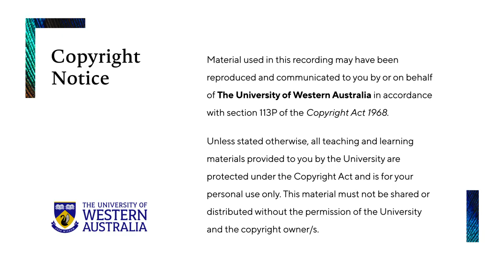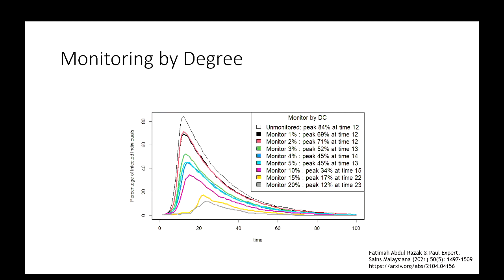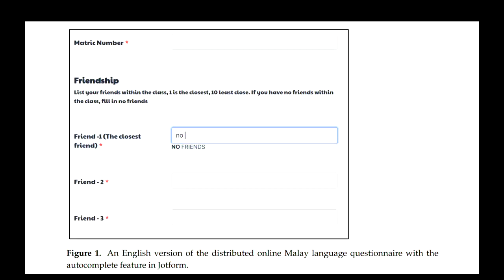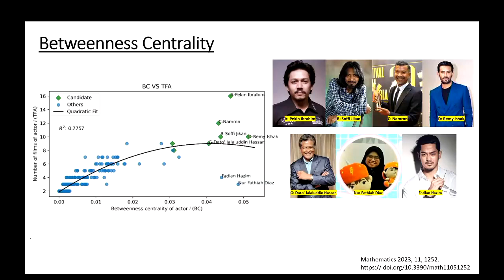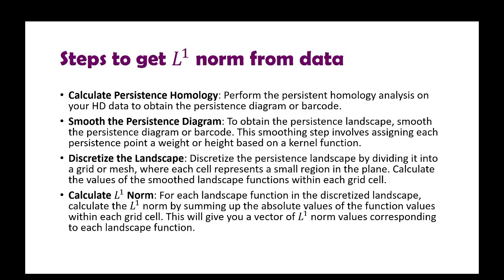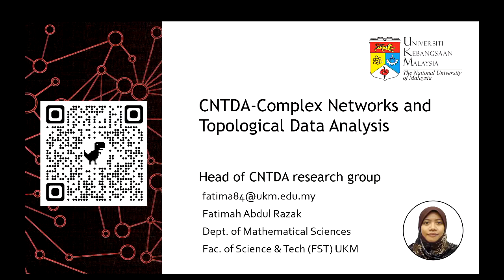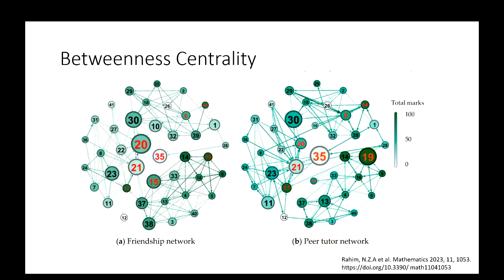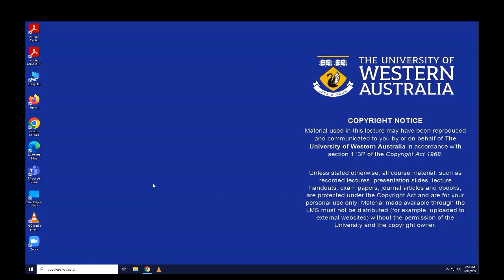Fatimah Abdul Razak - Exploring Malaysian Complex Networks: Viruses to Movies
We delve into the applications of Network Analysis on Malaysian datasets, covering a spectrum of topics. These include devising Covid-19 reopening strategies, examining company relationships within Bursa Malaysia, and finding the ‘Kevin Bacon’ of the Malay language film industry.